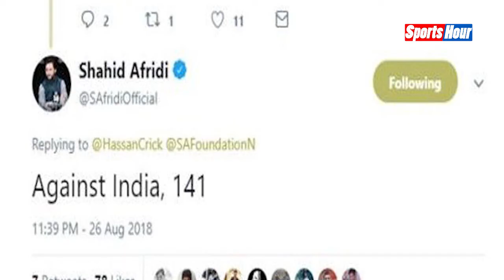India के इस दिग्गज Player ने दिया था Afridi को ये नाम, हुआ खुलासा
पाकिस्तान के पूर्व कप्तान और दुनिया के खतरनाक बल्लेबाजों में शुमार शाहिद आफरीदी को क्रिक्रेट जगत में बूम-बूम के नाम से जाना जाता है...अफरीदी के इस नाम की वजह उनकी धुआधार बल्लेबाजी है...अपने समय में आफरीदी ने अपने तेजतर्रार खेल की वजह से खूब नाम कमायाSubscribe to Sports Hour for more updates from the world of Sports